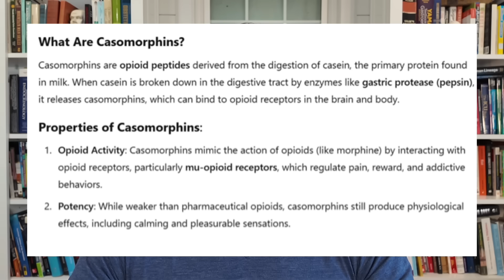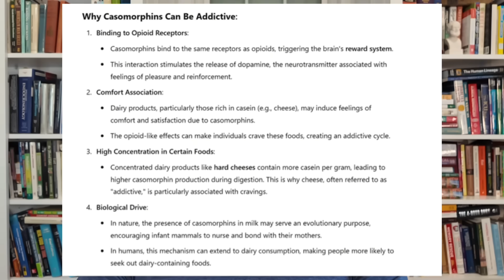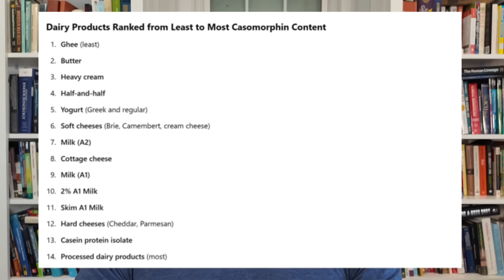Addicted to Cheese? Why Dairy can be Habit-Forming (Casomorphins)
Real, full-fat cheese & other dairy has great macros and is a good source of vitamins/minerals. But,
it carries an addictive molecule that causes many people to over-eat their satiety hormones. This molecule is know as Casomorphins and is put in the milk to addict her baby to milk, thus ensuring drinking enough to grow and gain weight as fast as possible. This same molecule causes many people to crave cheese/yogurt/milk and causes them to eat too much food.
Some research shows that Raw Milk causes less craving from the casomorphins...
Keep in mind, this affects some more than others (normal distribution curve), but for some folks (including me) cheese is a problem.

KICKING ASS AFTER 50 book
COMMON SENSE LABS book